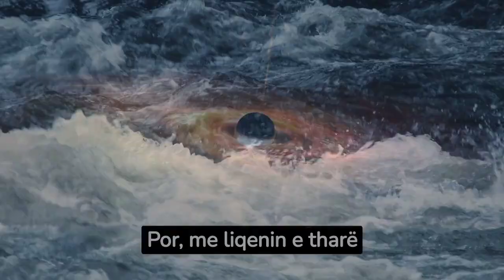Tharja e liqenit zbulon fshatin e humbur prej 71 vitesh